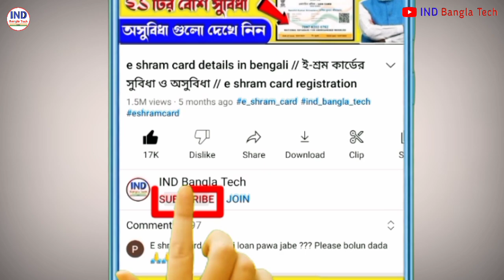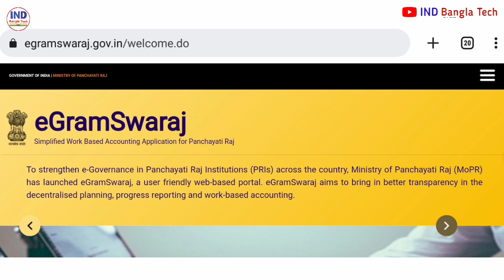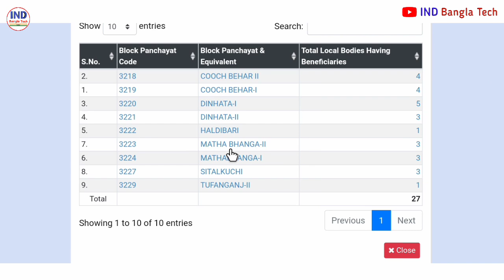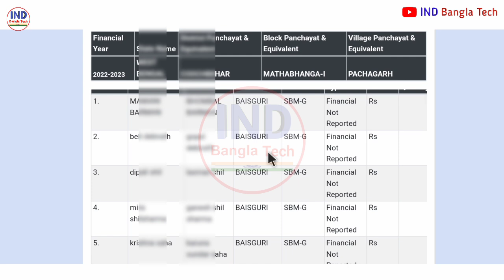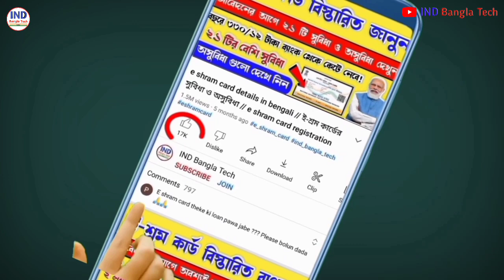Swachya Bharat Mission Gramin Toilet Name List 2023 | Sauchalay Online Apply Full Procces in Bengali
sbm apply online bathroom online apply west bengal

bathroom apply online

toilet swachh bharat mission

sbm

toilet apply online west bengal

swachh bharat mission gramin toilet final list

online bathroom apply

sochalay online apply gramin

how to apply toilet form online rural

sbm gramin apply online

pm toilet yojana online form

toilet scheme in village

bathroom

sbm phase 2 registration

swachh bharat

শৌচালয় আবেদন

sbm.gov.in gramin

paikhana apply

pm bathroom yojana

paikhana online apply 2022

পায়খানা ঘরের জন্য আবেদন

bathroom form fill up

টয়লেট

toilet er jonno application

bathroom online apply up

online toilet apply gramin

toilet apply

west bengal toilet application

souchagar apply

gramin sauchalay online kaise kare

sbm toilet online form

shauchalay

ihhl gramin online application

pm sauchalay yojana apply online

toilet from online

swachh bharat toilet online applicat...

pradhan mantri toilet yojana online application

toilet online